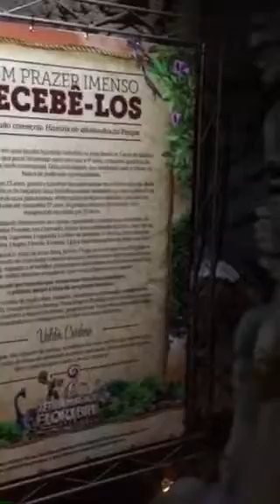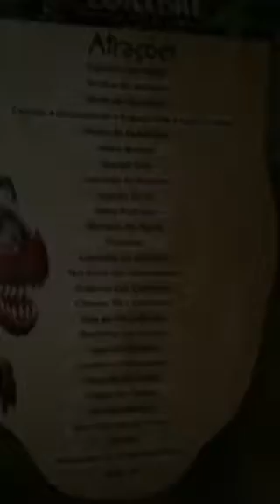Mundo Mágico Florybal.